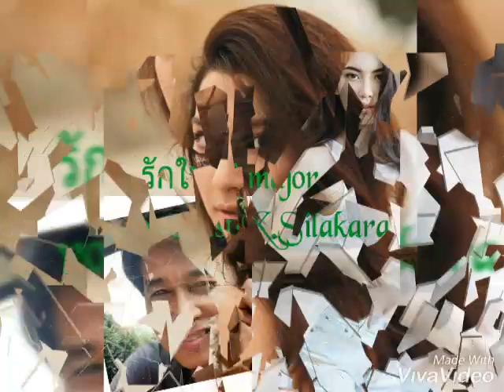รักใน Cmajor K.Silakara (cover version)